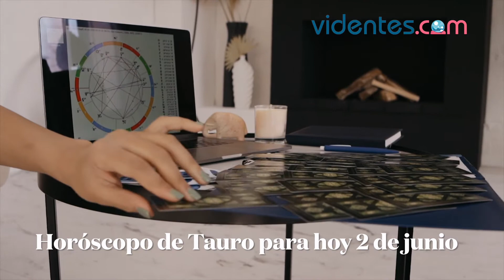HORÓSCOPO DIARIO 🎁🥰💖 TAURO ♉ MIÉRCOLES, 2 DE JUNIO DE 2021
Horóscopo de hoy, miércoles 2 de Junio de 2021. El horóscopo para hoy: descubre tu futuro gracias a mi horóscopo diario para ti.